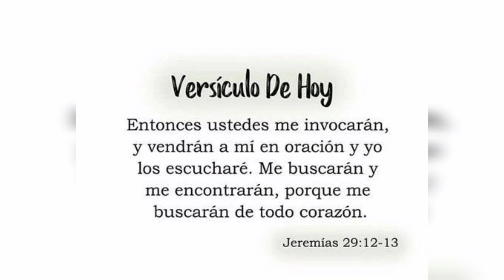Ultimo tramo del recorrido de la Linea C-14 al Samala.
Culminamos otro recorrido mas para ustedes queridos amigos quienes desean tener un hermoso recuerdo de donde son. Que lo disfruten